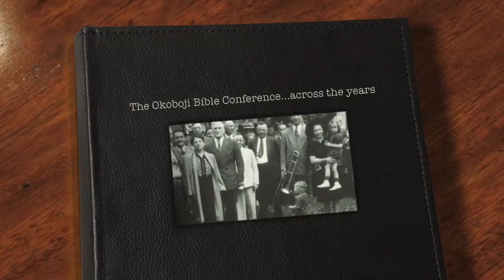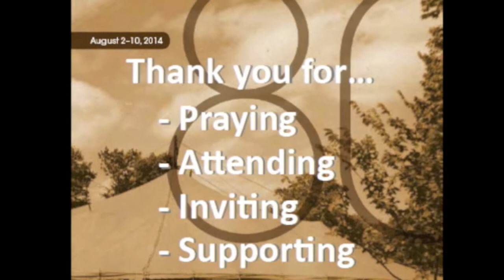Okoboji 2014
Abbreviated 2014 preview video.